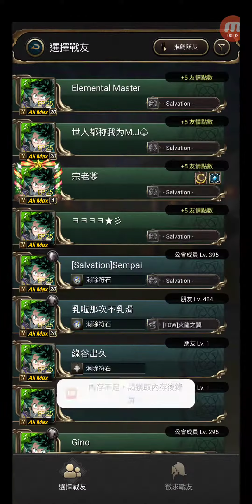神魔之塔 #3960 以諾塔 主線故事 一般 第十二章 迦南饗宴 啟幕 第十二章 迦南饗宴 啟幕 III 第十話 決鬥 戰鬥